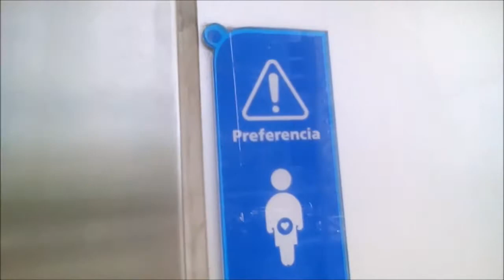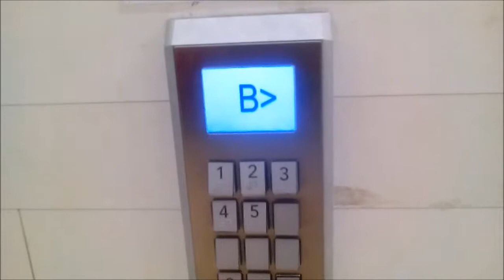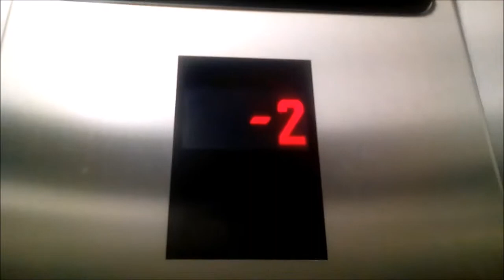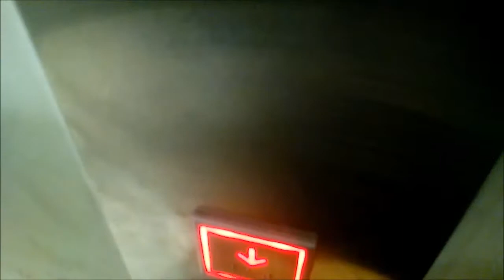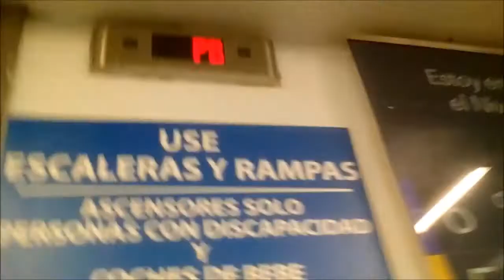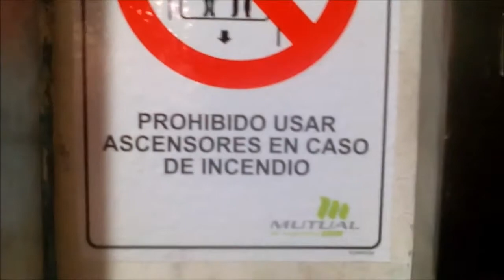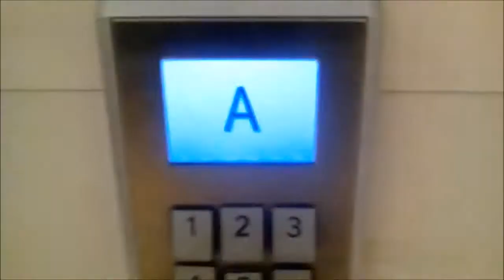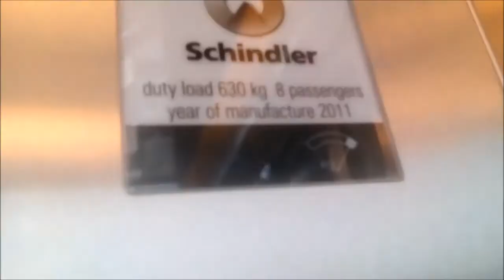Aufzug thyssenkrupp schindler im Mall Costanera Center